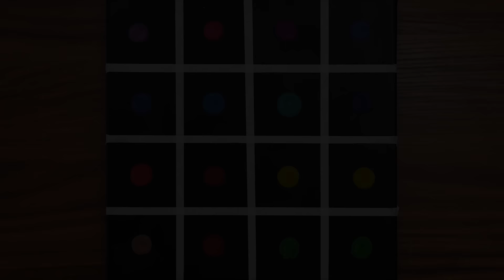Easy HEART MOON🌝, Rose Flowers Acrylic Painting Technique｜Painting For Beginners (1373)｜Satisfying